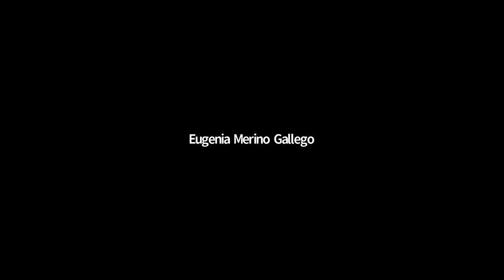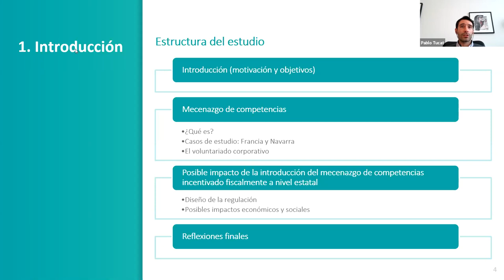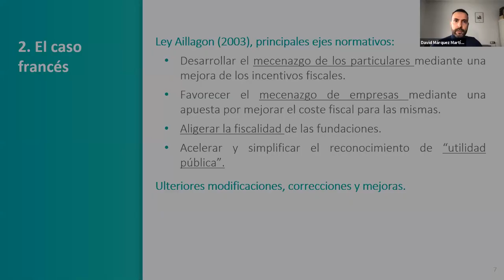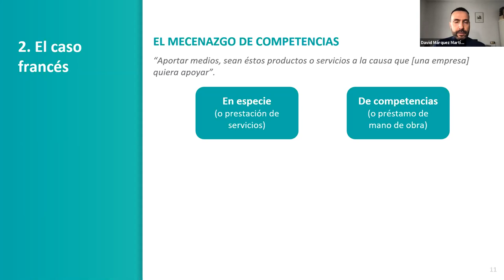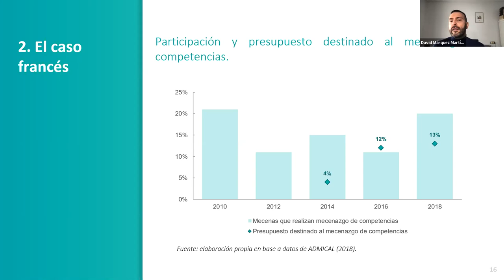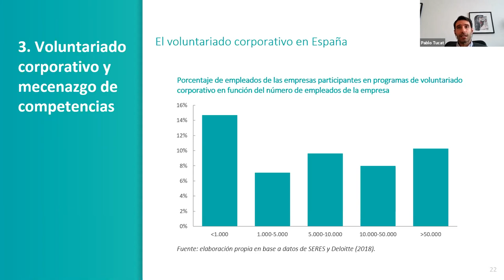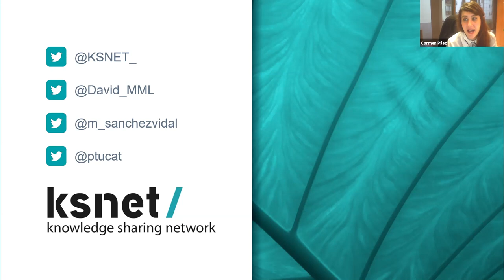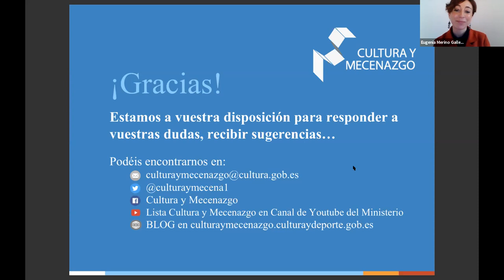Evento presentación de estudio “El mecenazgo de competencias”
Evento online organizado por la unidad Cultura y Mecenazgo de la S.G. de Promoción de Industrias Culturales del Ministerio de Cultura y Deporte con el fin de presentar el estudio sobre mecenazgo de competencias encargado a KSNET. El estudio se centra en analizar esta figura de mecenazgo existente en Francia, compararla con figuras afines como el voluntariado de empresa o la prestación gratuita de servicios, y analizar sus posibilidades de implantación en España.

Emisión original el 28 de enero de 2021.